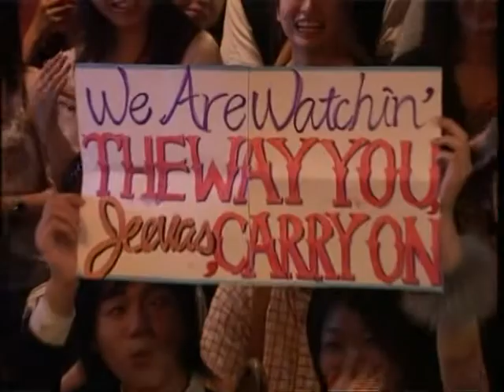bthmip,c ecicwn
grn[mg3pmpo